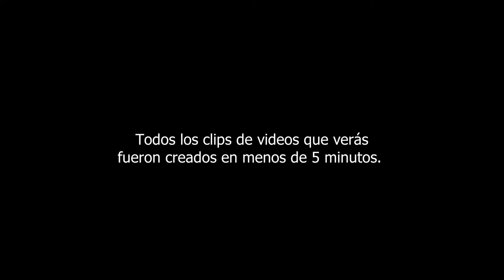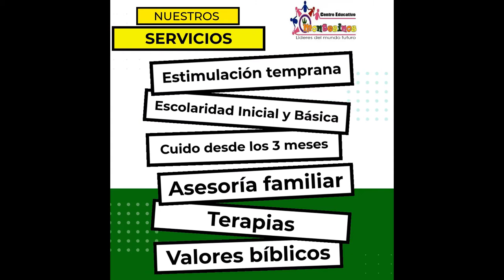videos MARKETING con invideo | 😎edición de videos en 5 minutos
¡Hola que tal fotonauta! videos MARKETING con invideo
En este video muestro un demo de lo que  podrás hacer con el programa de edición de vídeos y video marketing online  INVIDEO.
Si quieres aprender mas sobre este mundo del video marketing y la edición de videos, no lo pienses mas y   haz clic en este enlace.

Fotoaprendizaje es un portal educativo dedicado al aprendizaje de la fotografía, photoshop y el vídeo .
En este espacio encontrarás videotutoriales explicados de una forma sencilla. Ademas de consejos y tips de fotografía y Photoshop.
Tambien disponemos de Cursos Completos, los cual puedes acceder con 25% de